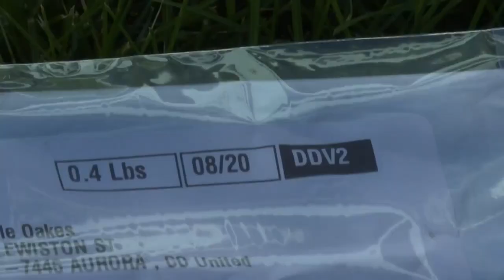Caught on camera: Amazon driver takes family's cat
An Aurora family called on the FOX31 Problem Solvers for help, saying an Amazon delivery driver stole their cat. As Nicole Fierro reports, it was caught on video.